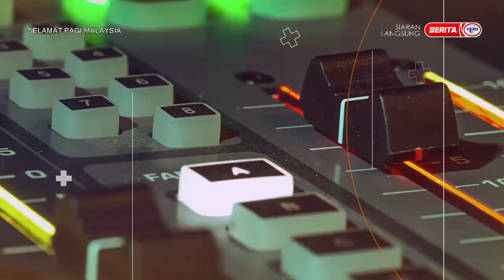27 DISEMBER 2022 - SPM - SELEKSI PAGI: SELANGORRfm